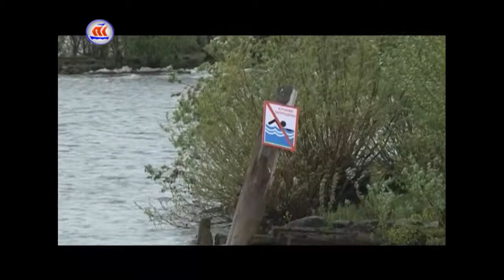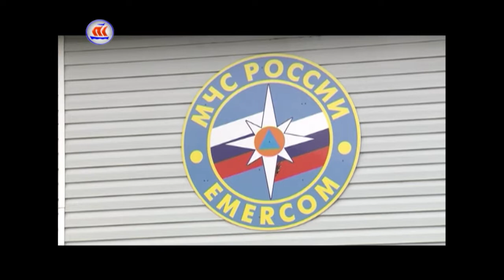20.06.2017 Сейчас в регионе 12:00